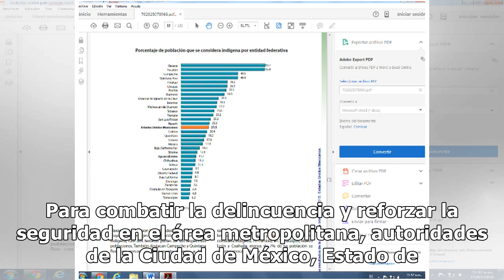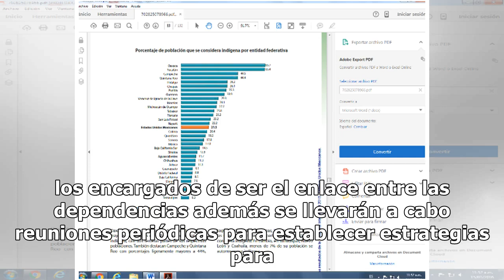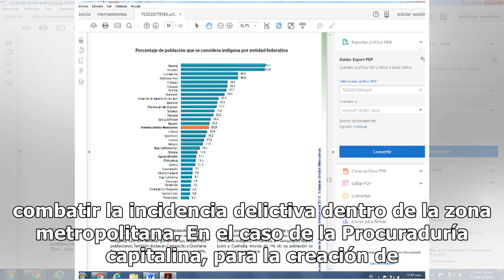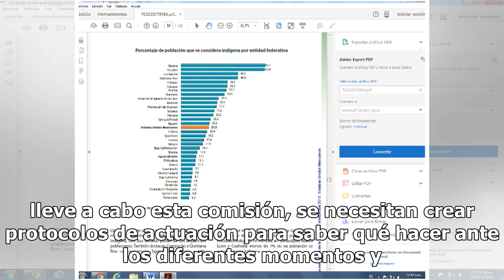Analizan crear una Comisión de Seguridad para Hidalgo, Edomex y CDMX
Para combatir la delincuencia y reforzar la seguridad en el área metropolitana, autoridades de la Ciudad de México, Estado de México e Hidalgo planificaron la creación de la Comisión de Seguridad y Justicia que beneficie a los habitantes de los tres estados. La procuradora capitalina Ernestina Godoy...